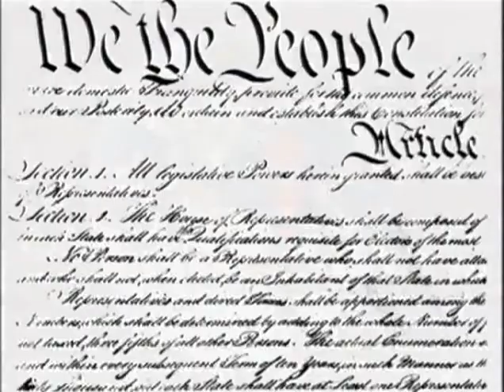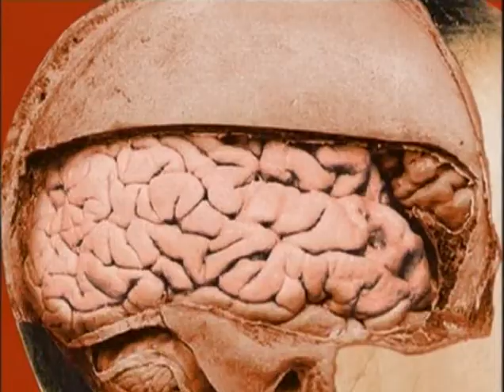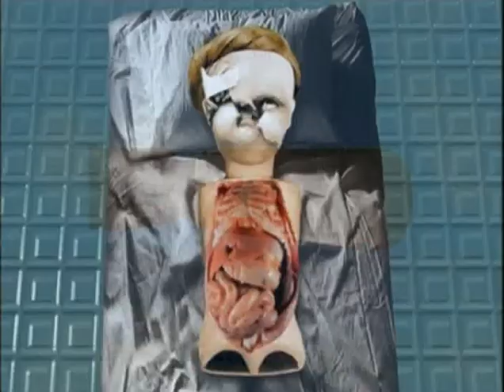Six Feet Under - Amerika The Brutal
the music video for Amerika The Brutal by Six Feet Under

Lyrics:

I'd rather die than to live in this fucked world
Mr. President, I am not here to do your dirty work
Alone, I think I'm fighting a losing battle
Worth dying not for oil

America, America
America, America
America, America
America, the brutal

Listen it's a fucking joke and they make you believe it
On the TV, that's how they deceive you
I watch and I listen and I question their reasons
You know what? I don't fuckin' believe 'em

America, America
America, America
America, America
America, the brutal

When I want to know the future I look into the past
I think of my best friend and his stories of Vietnam
And now I got a cousin fighting in Iraq
And I want her coming back

I'm not afraid to speak my own mind
I don't use the first Amendment to hide behind
I'm guaranteed that freedom, I'm born with that right
And for that, I'm ready to fight

Fake president, I am not here to do your dirty work

America, America
America, America
America, America
America, the brutal